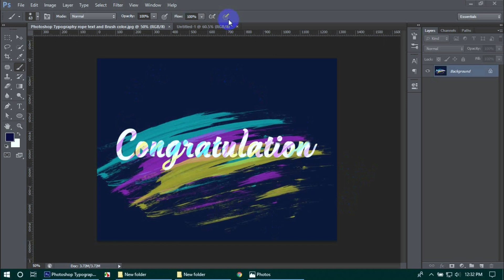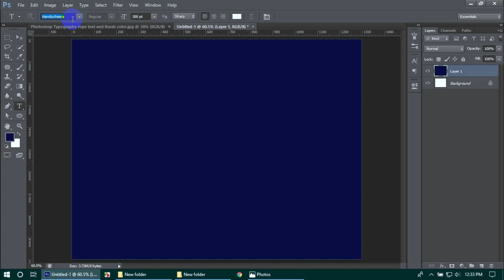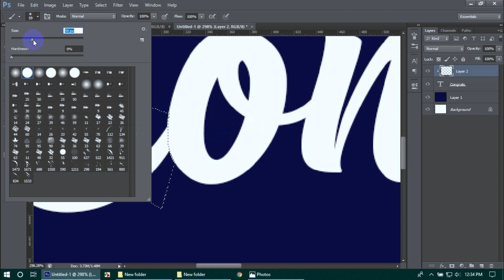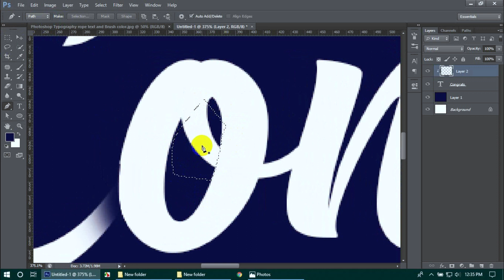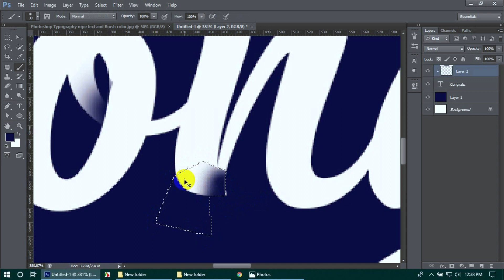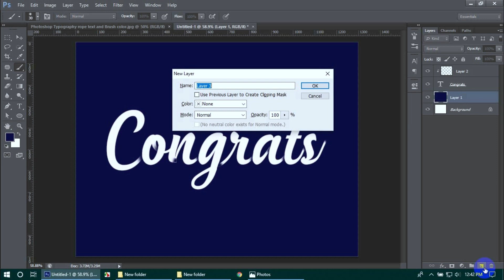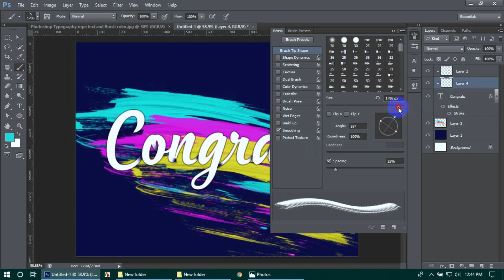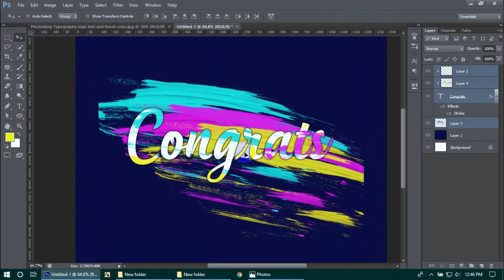Photoshop Typography Tutorial: Rope text and Brush color - UY Lab.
Welcome to our new video – Photoshop Typography Tutorial: Rope text and Brush color - UY Lab.